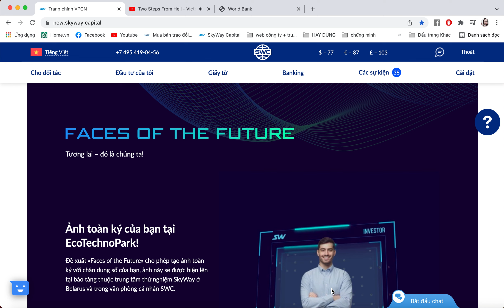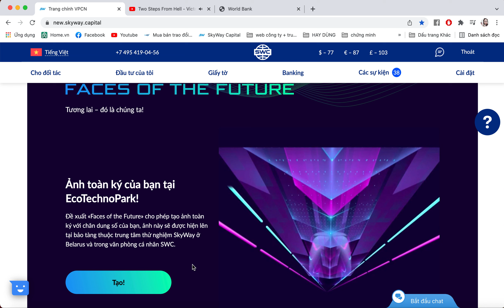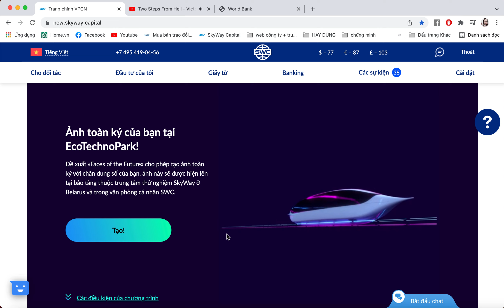USKY - GÓI GHI DANH MÀ CÁC NĐT KHAO KHÁT ĐÃ ĐƯỢC MỞ LẠI !!! 5000$ = 450.000 CỔ PHẦN (15/02- 25/02)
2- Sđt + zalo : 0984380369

3-  Kênh Youtube : Gia Linh Skyway

ĐIỂM KINH TẾ SUY THOÁI LÀ LÚC TỐT NHẤT ĐỂ GOM TÀI SẢN VÀ TRỞ LÊN GIÀU CÓ KHI KINH TẾ PHỤC HỒI !